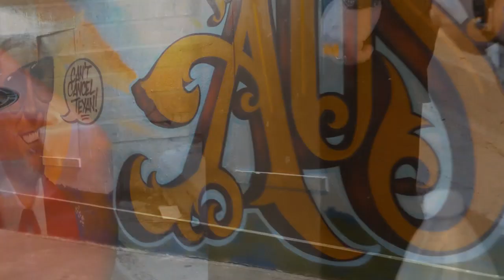AUSTIN From Different Sides. All Sides?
Just shooting video, of protests, of cops, and of Austin...
This is just one of those videos in which I try to present all sides, no matter the debate, or lack thereof.  Hope you enjoy it.  It's clips from almost everything I shot, yesterday, 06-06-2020.  (--the music stands on its own.)